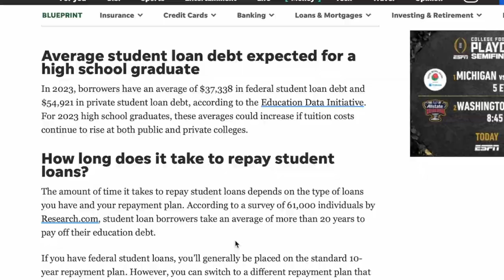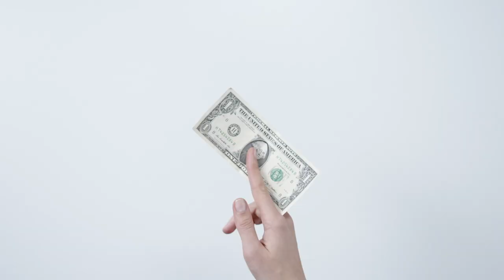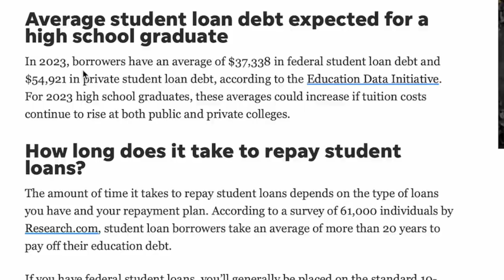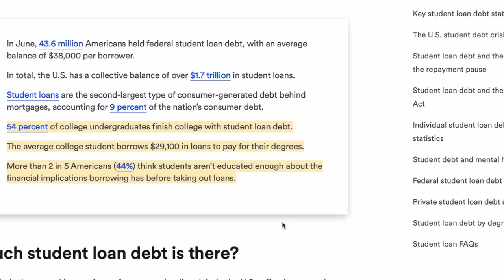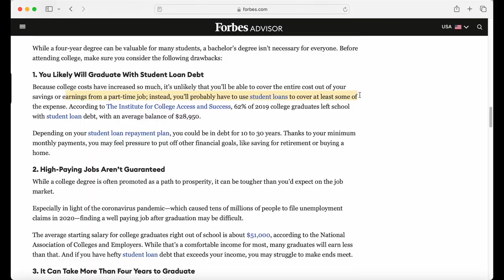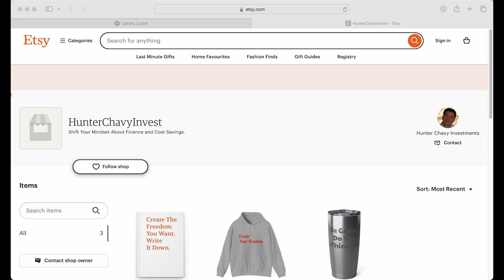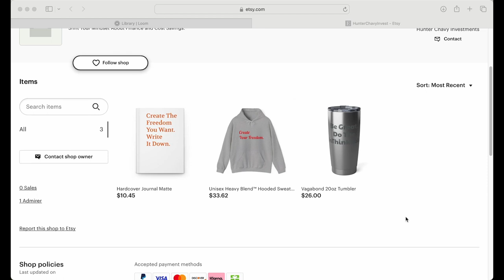Is College Worth It?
In this week’s video, we will look at if going college or a university worth the time and investment for those trying to decide on their next career step in life.

Video Equipment:

📸Mini tripod
🎥Big tripod with Ring light

Etsy Website (Shift your mindset about cost savings and finance)